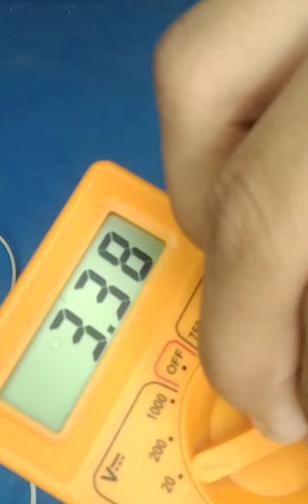👉🤔🤔potentiometer connection at home easily 🤔🤔👈